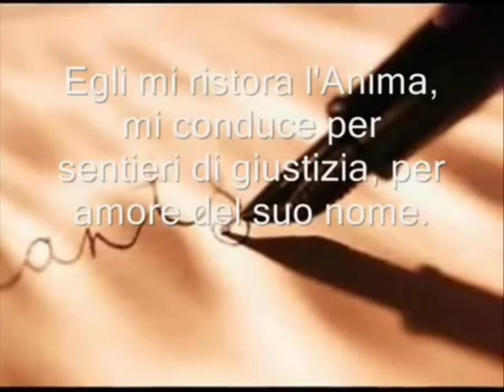Cammina cammina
unica strada dove troverai sicurezza.è Gesù!!!